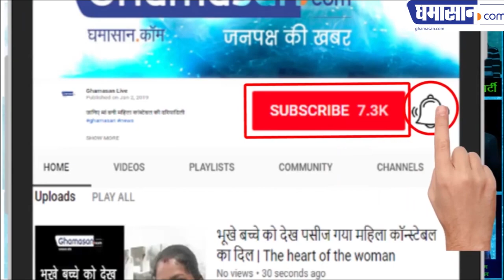मर्म क्लिनिक के डॉक्टर ने मॉडल से कपड़े उतारने का क्यों कहा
मॉडल की शिकायत पर पुलिस ने क्यों नहीं पकड़ा डॉक्टर को | Ghamasan News is India's Biggest Hindi news Portal.